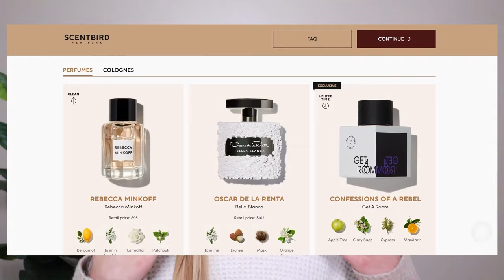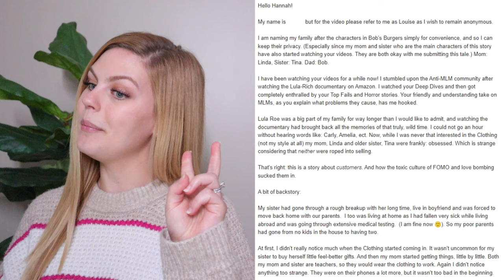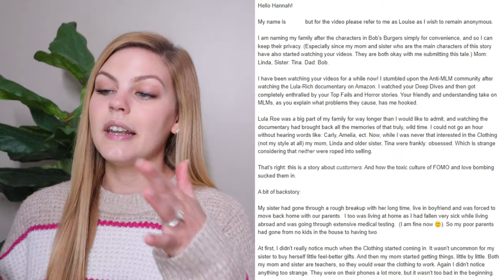MLM HORROR STORIES #40 | Losing a HORSE because of involvement with an MLM company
CHAPTERS
0:00 Intro
0:56 Scentbird Sponsorship
2:54 Story 1
14:33 Story 2
29:32 Story 3
36:16 Story 4
43:45 Story 5

MLM TOP FAILS SUBMISSIONS:
1. Screen record the video or screenshot the photo you wish to submit. Don't worry about cropping out usernames or blurring faces, I do all of this with my editing software
2. Upload the content to your Google Drive